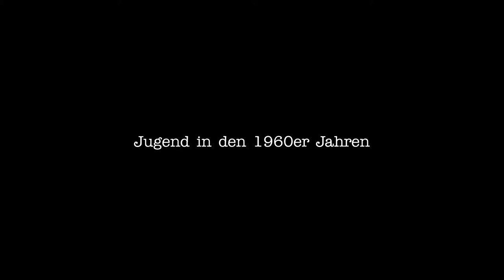Jugend in den 1960er Jahren - Politisches Bewusstsein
Wie politisch war die Jugend in den 1960er Jahren? Helene Friesacher, Ernest Kaltenegger und Heinz Trenczak im Dialog mit Jugendlichen des BG Körösi über das politische Klima der 1960er, erstes politisches Engagement und die Vorläufer der 68er-Bewegung.